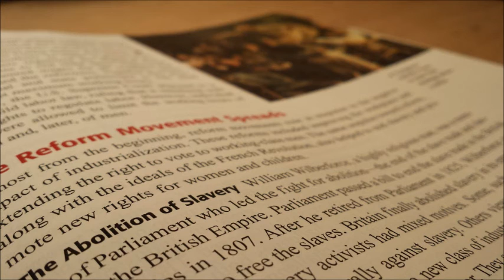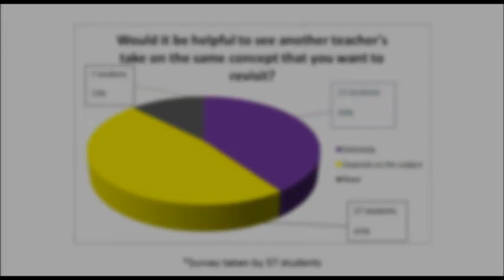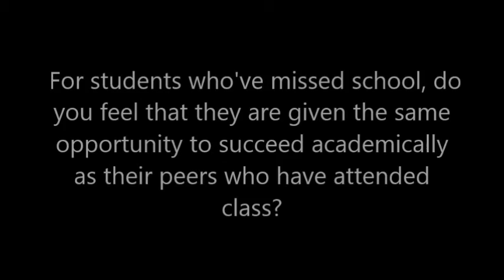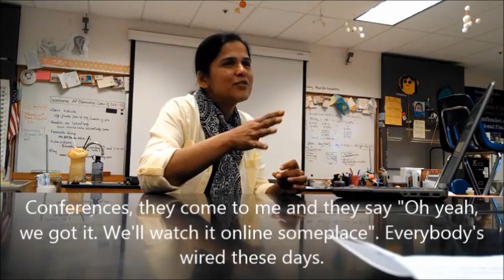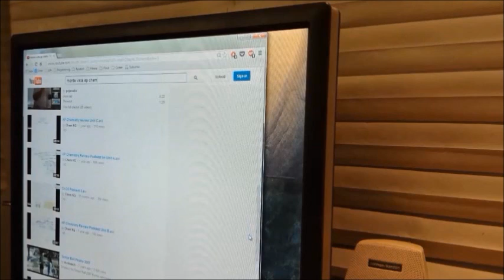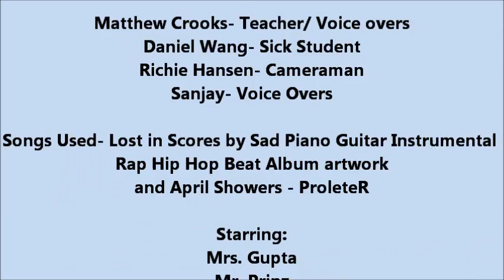Implementation of Recorded Online Video Lectures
A video on the implementation of recorded online lectures at Monta Vista High School. This video was made by Matthew Crooks, Daniel Wang, Sanjaysriram Garimella, and Richie Hansen for Mrs. Tanabe's 7th period class.